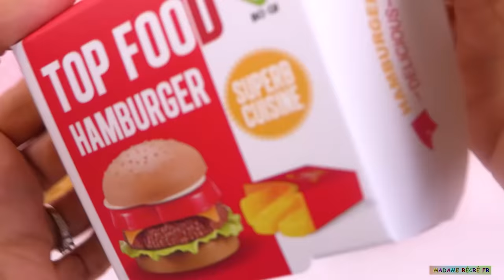Cheeseburger Frites Sandwich Repas Jeu d’Imitation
Aujourd’hui, nous allons constituer un plateau repas bien garni (sandwich, cheeseburger, frites, yaourt, gauffres, glaces italiennes, etc.).